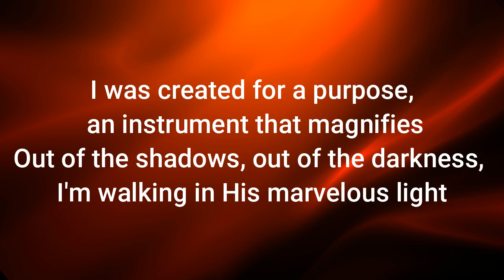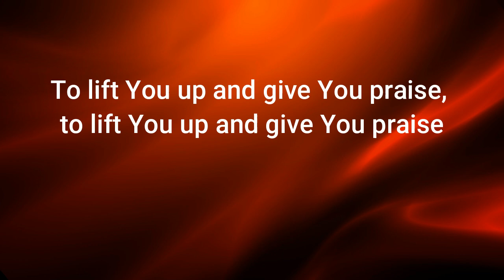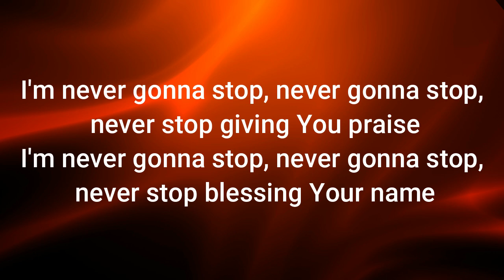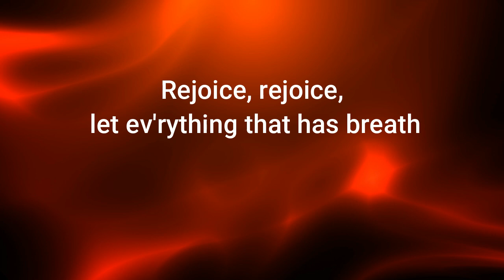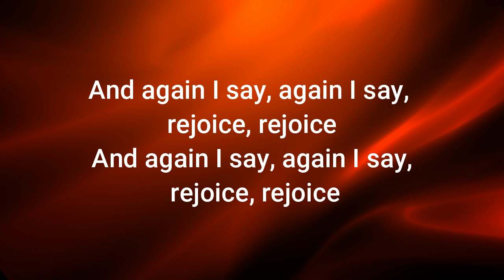Charity Gayle - Rejoice - Instrumental Cover with Lyrics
Album:   Rejoice
Artist: Charity Gayle
2024 Essential Music Publishing, Music Services, Watershed Music Group